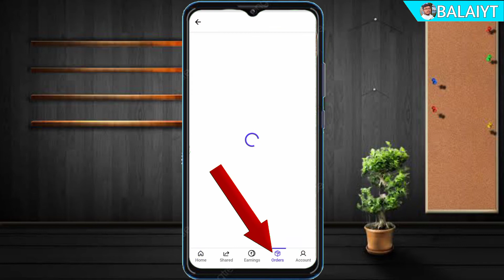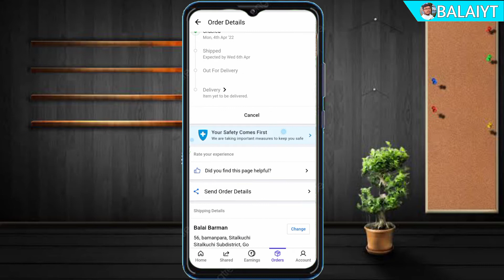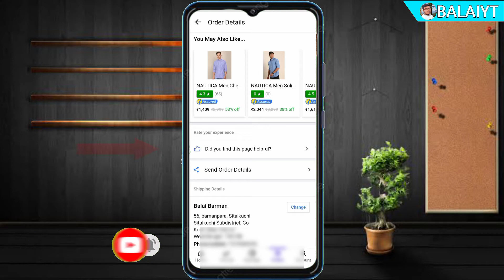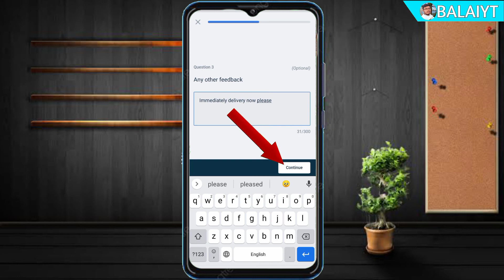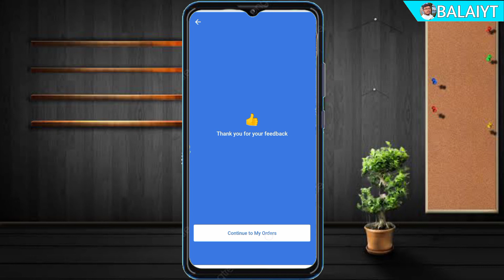shopsy me first delivery kaise kare